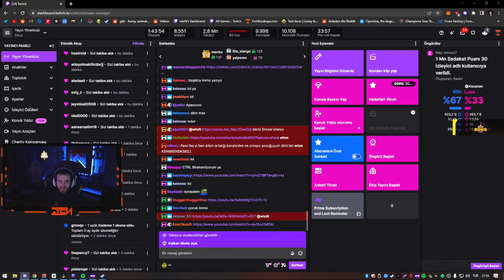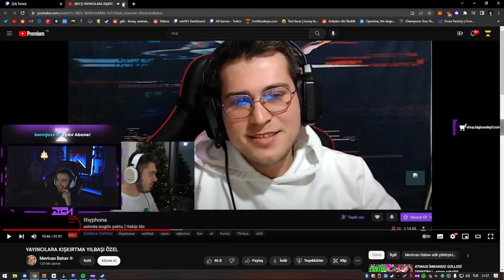WTCN | YAYINCILARA KIŞKIRTMA YILBAŞI ÖZEL VİDEOSUNU İZLİYOR!